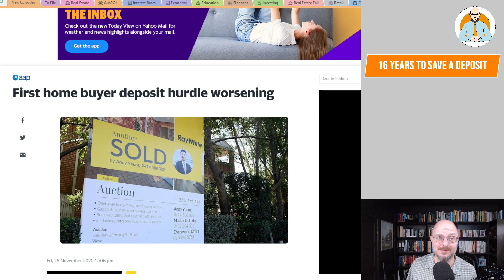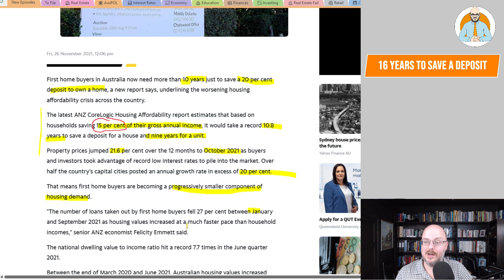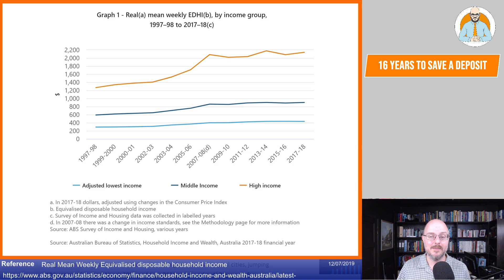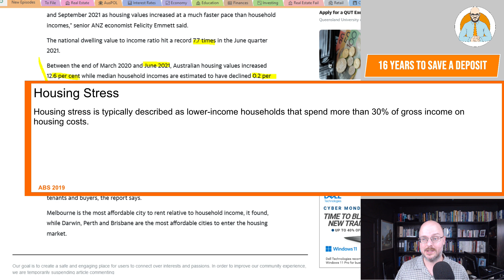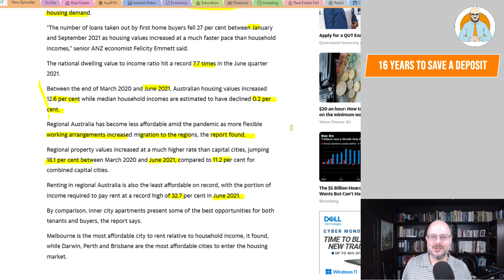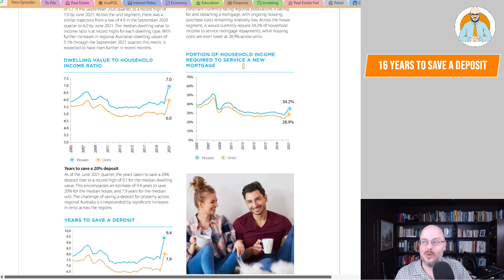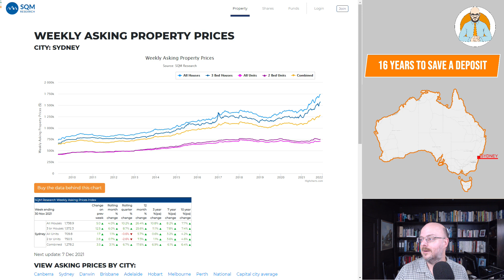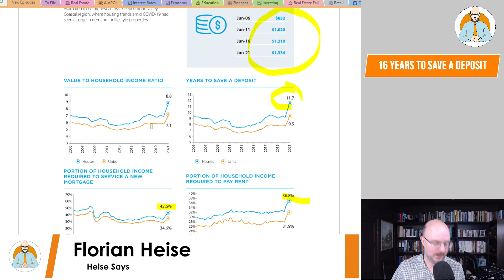16 Years to Save a Deposit - What Housing Affordability Problem?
It would take you 16 years to just save for a deposit on a home in Sydney if you're earning the median income. Perhaps it's time to realise times are changing in Australia and we won't have it as good as previous generations.

Why Buildings Stand Up
Why Buildings Fall Down Why Structures Fail
Great Streets
A Pattern Language

Heise Architecture
Our Architectural Practice.